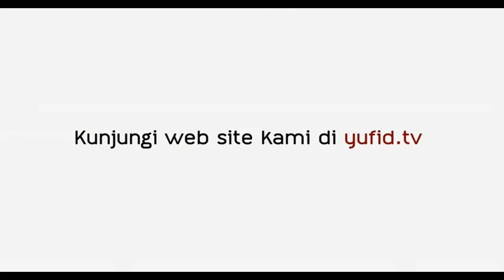Perbedaan Antara Munafik dan Riya - Abdullah Zaen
Orang Munafik: Yang disembunyikan adalah kekufuran dan yang ditampakkan adalah keimanan.

Orang Riya: Yang ditampakkan ketaatan yang disembunyikan kemaksiatan